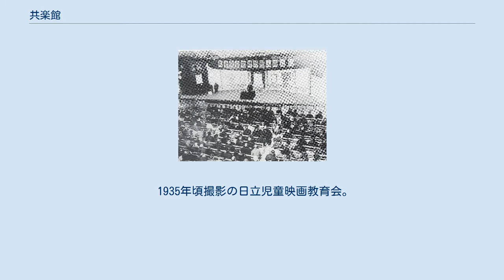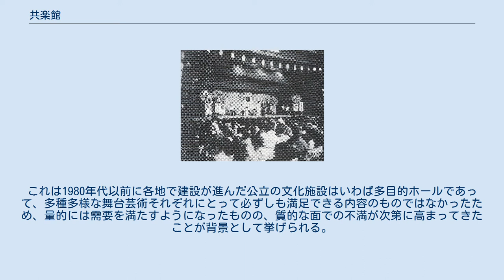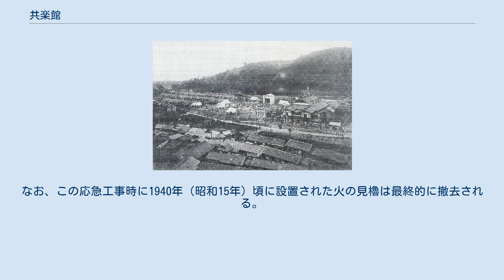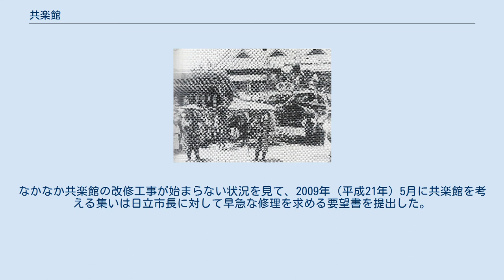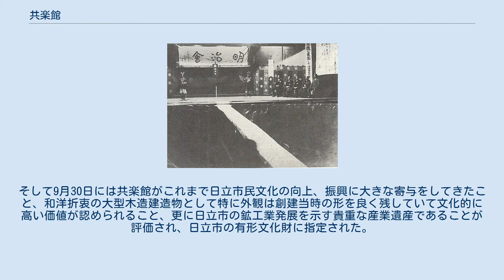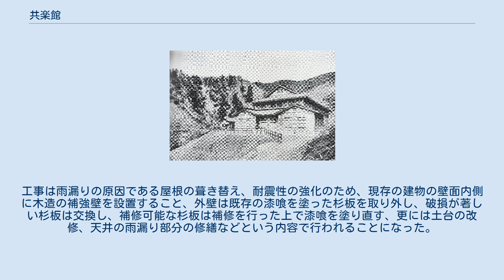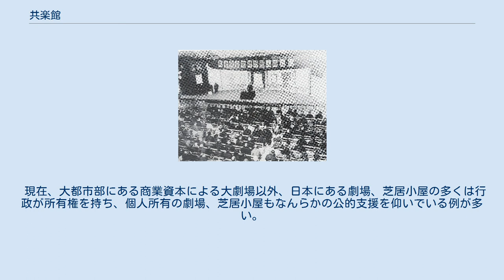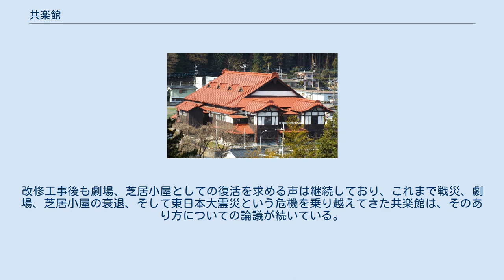共楽館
共楽館（きょうらくかん）は、茨城県日立市にある、日立鉱山の福利厚生施設として1917年（大正6年）に完成した劇場である。
1967年（昭和42年）には日立鉱山から日立市に寄贈され、現在は日立武道館として使用されている。
1999年（平成11年）に国の登録有形文化財に登録され、2009年（平成21年）には日立市の有形文化財に指定されている。
なお当記事内では、共楽館と同様に日立鉱山の娯楽施設として建設された本山劇場と、日立鉱山の支山であった諏訪鉱山の娯楽施設であり、やはり日立鉱山が経営していた諏訪会館についても触れていく。
 日立鉱山創建直後である、1906年2月に開鑿が開始された日立鉱山第一立坑。
 1905年（明治38年）12月、藤田組を退職した久原房之助は茨城県日立村の赤沢銅山を買収し、日立鉱山と改名する。
赤沢銅山は佐竹氏の常陸統治時代から開発が始まっていたとも言われ、江戸時代に入るとしばしば採掘が試みられたものの、採算が取れなかったことに加えて、鉱毒問題など鉱害を引き起こして地域住民との間にトラブルが発生し、水戸藩が鉱山開発を規制してしまったため、鉱山開発は思うように進まなかった。
 赤沢銅山は明治以降もしばしば開発が試みられたものの、やはり経営が軌道に乗ることはなかった。
これまで開発の試みが挫折し続けてきた鉱山を買収した久原房之助であったが、久原は買収した日立鉱山を日本を代表する銅鉱山に成長させることに成功する。
明治時代、産業全体がまだ未発達であった日本において銅は数少ない外貨獲得源の一つであり、政府は銅の生産拡大に大きな関心を持っていた。
銅の生産は日本の経済発展のけん引役としての期待を担い、成長していく。
 久原房之助が日立鉱山を買収した頃、銅の生産に新しい流れが始まっていた。
まず、日本の産業発達が本格化する中で重工業が発展し、電力需要が増大して銅の国内市場が拡大しつつあった。
また久原房之助が日立鉱山を買収する前に、所長として鉱山再生に尽力した小坂鉱山で成功した生鉱吹精錬は、これまでの精錬法に比べて燃料使用が大幅に節約できた上に、精錬が困難であった複雑な組成の鉱石や低品位の鉱石も処理が可能となったという画期的な技術革新であり、日立鉱山の発展にも大きく寄与した。
そして捲揚機を導入するなどの採鉱の電力化、削岩機を採用するなどの機械化も、他の有力銅鉱山よりも遅れて開発が本格化した日立鉱山では、当初から積極的であった。
その上、鉱床の幅が広い変成鉱床であるキースラーガ鉱床の日立鉱山は、階段法という新しい方式の採掘法の採用に適しており、1905年（明治38年）末の日立鉱山発足直後から階段法が採用された。
更に日立鉱山にとって追い風になったのは常磐線沿線にあるというその立地であり、これは足尾銅山など他の日本の有力銅鉱山よりも遥かに有利であった。
このような銅の国内市場の発達、精錬、採鉱の技術革新、恵まれた立地条件を最大限に生かすことによって、日立鉱山は急速に発展していく。
 豊富な埋蔵量がある上に時流に乗り、また立地条件にも恵まれた日立鉱山は、早くも創業4年目の1908年（明治41年）には、足尾銅山、小坂鉱山、別子銅山などと並ぶ日本を代表する銅山へと発展する。
鉱山の急速な発展は必然的にそこで働く従業員の急増をもたらし、これまで茨城県北部の一寒村にすぎなかった日立は、極めて短期間のうちに多くの人々が働き、居住する場所へと変貌していった。
日立鉱山は急速に発展したため、銅の生産に関わる鉱山関連施設の充実と並んで、鉱山で働く人々への日用品の供給や住環境の整備、そして病院、娯楽施設の建設といった福利厚生施設の建設など、生活環境の整備、確立は当初からの大きな課題となった。
 また日立鉱山を経営する久原房之助の「一山一家」という理念も、鉱山に働く人々に対する生活環境の整備、確立に大きく寄与した。
久原の理想は日立鉱山を労使の対立や鉱山と地域との対立が全く無い、一種の理想郷として建設していくことであった。
このため、鉱山で働く人々のために廉価で米や日用品の購入が行える供給所を整備したり、鉱夫が居住する住宅の家賃、電気代、水道代を無料とするなど、鉱山労働者の生活に配慮した施策を打ち出していく。
このように日立鉱山で働く人々に対する生活環境の整備、確立が進められていく中で、福利厚生施設整備の一環として娯楽施設の建...